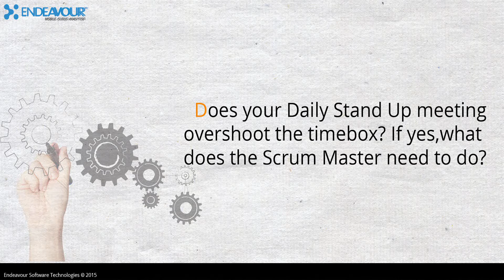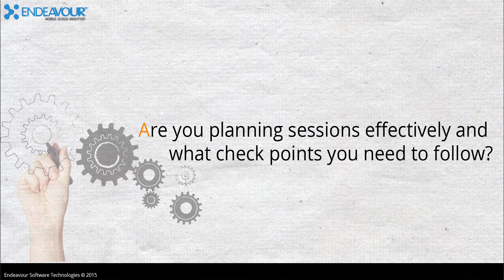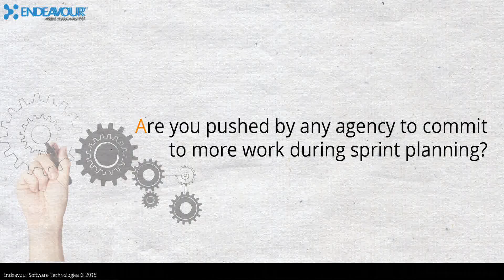Endeavour Expert Talk - Agile Software Development (Part2)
Karthik Pushpraj, Technical Manager at Endeavour Software Technologies, sheds light on Agile Software Development - the challenges faced by new scrum teams, and the best practices to be followed while adopting an Agile development model.